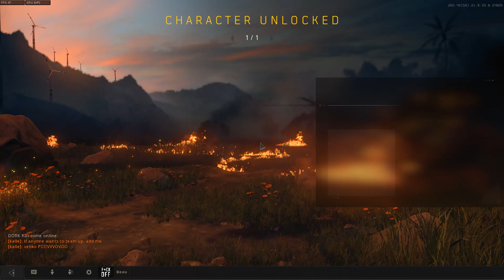COD BO4 Blackout Takeo Unlocked - Letter from the Emperor - Top 15 Without Using Equipment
The letter can be picked up from multiple locations. This unlock is easy, especially for me since I like to camp out. The trick here is to get to a safe spot in the MIDDLE of the circle instead of the edge, however if the edge of the circle resides on the EDGE of the map, you're increasing chances of survival by limiting the direction in which enemy contact can come from. On the same token, others will often have this mindset.